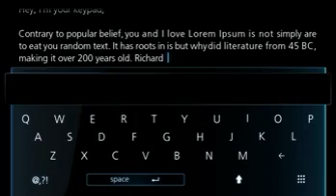Emblaze - First ELSE - Smart Sensors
A sneak peak at the ELSE Intuition smartphone Linux system designed by Israeli company Emblaze.
From the official website: "Turn your First ELSE face down and the tilt sensor will turn your camera button into a voice-sound recording button (QuiCorder), while proximity sensors will auto-lock your device when placing it close to your face in order to prevent pressing a key while talking on the phone. It just makes sense..."